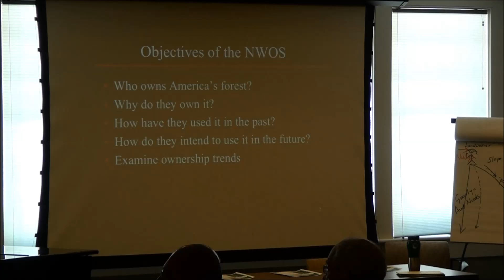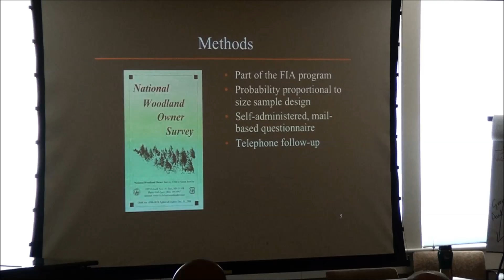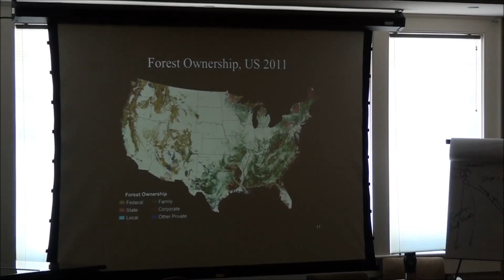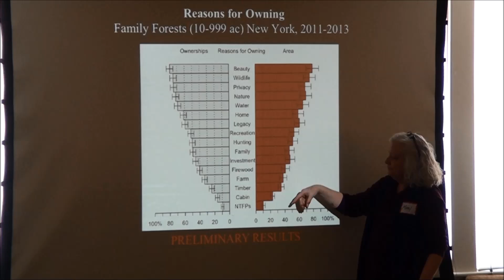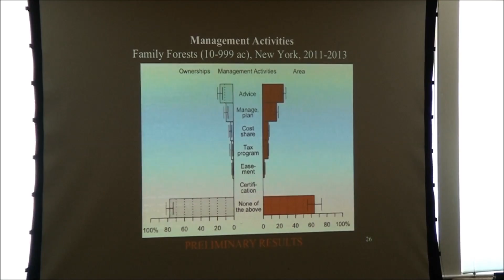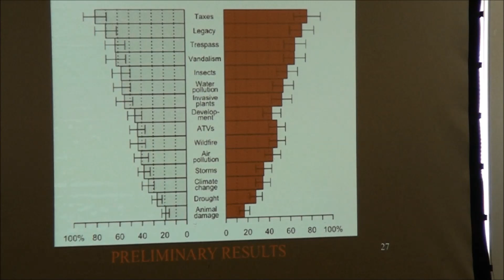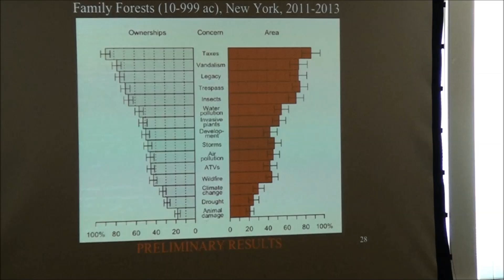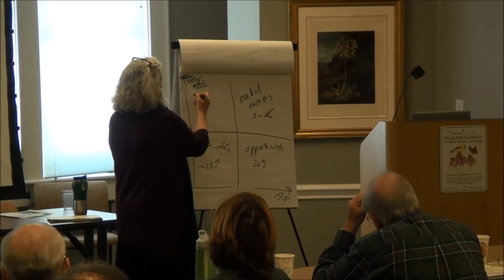Who are NY/CT Landowners Pt 1 - Review of demographics, attitudes, values & behaviors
H2H Workshop - Tools for Engaging Landowners Effectively

Mary Tyrrell, Yale School of Forestry & Environmental Studies